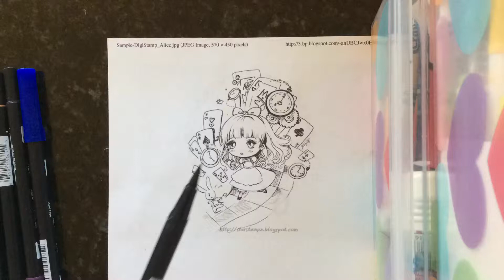Jul 19, 2015